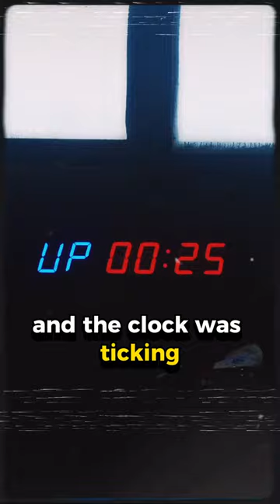CRAZY RUSSIAN TV GAME SHOW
The Interception or Intercept, a super popular Russian TV show that took the nation by storm in '97 and '98. In this thrilling show, you become the star as you undertake a daring mission to steal a car and outsmart the relentless cops for an adrenaline-packed 35 minutes.
This iconic Russian TV show turned ordinary contestants into daring car thieves, setting the stage for a race against time and law enforcement. If you're looking for an action-packed, edge-of-your-seat experience, you've come to the right place.

This unique show featured actual police officers teaming up with the show's creators to tackle car theft in Moscow. However, the show's impact was unexpected. Car theft rates remained unaffected, and the cops found themselves in a circus-like situation rather than deterring criminals.